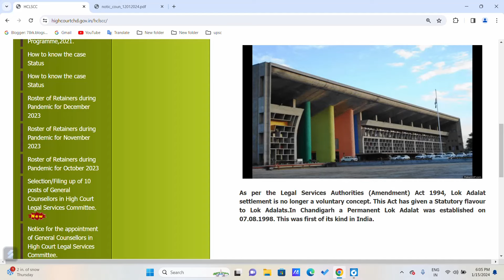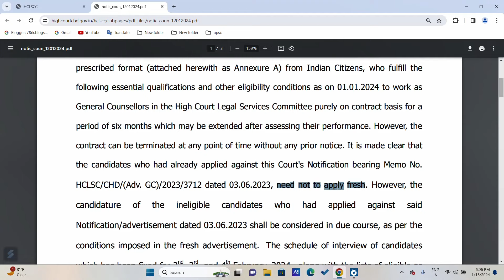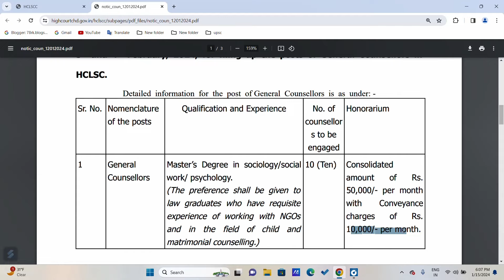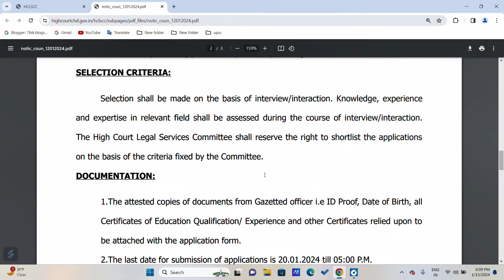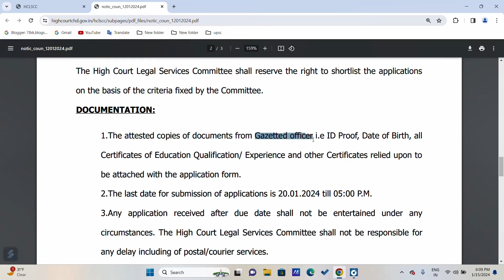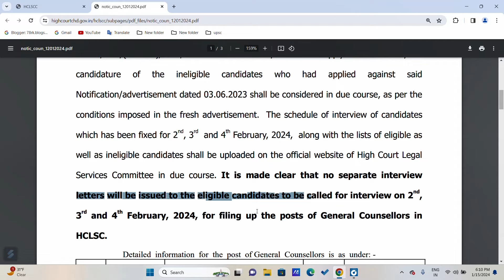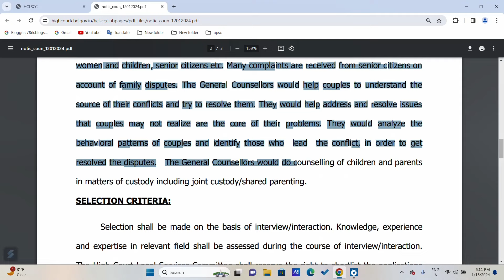High Court Govt Counselor Vacancy 2024 | Salary- 60000+TA | Freshers Eligible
High Court Govt Counselor Vacancy 2024 | Govt Court Counselor | Salary- 60000+TA | Freshers Eligible- No Exam

District Legal Services Authority, a Government of India Organization invites applications from eligible candidates for hiring bright and innovative minds as Counselor who can connect with the District courts. This job will offer 60000 pm salary & other govt allowances for selected candidates.